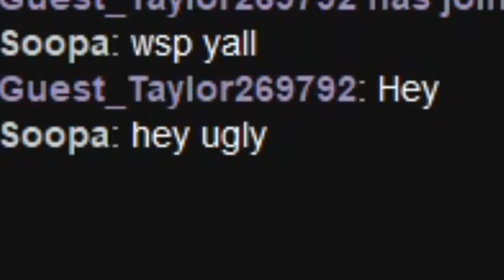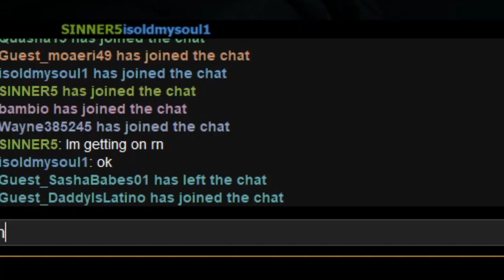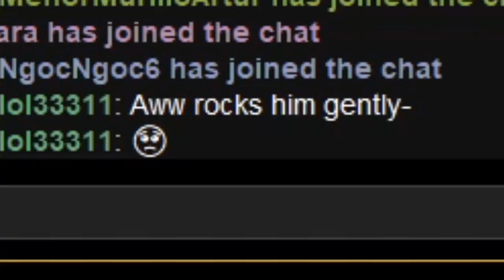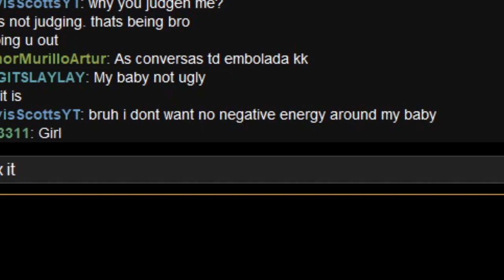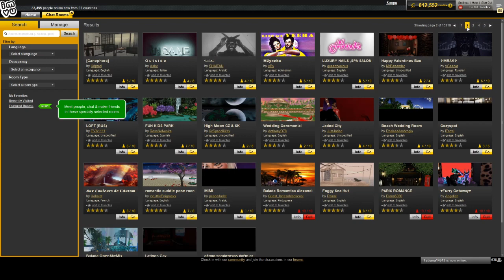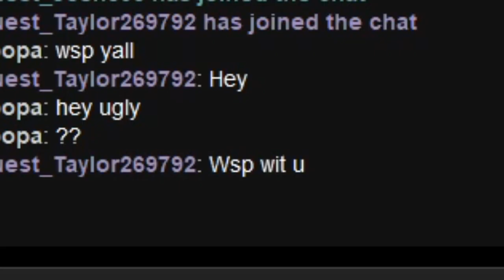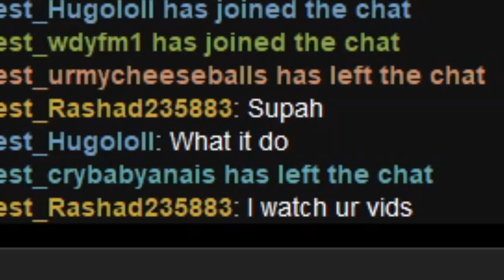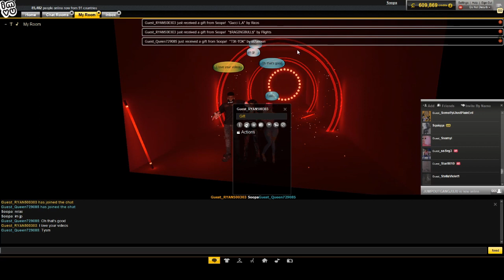I ROASTED NOOBS ON IMVU... THEN GIFTED THEM 😂💜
►SHOP SOOPA on IMVU

 SC: @ drizzleofcee